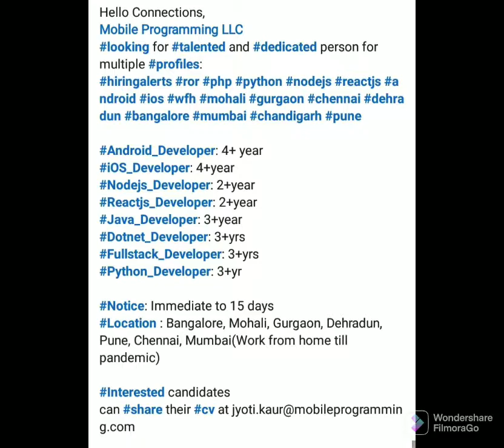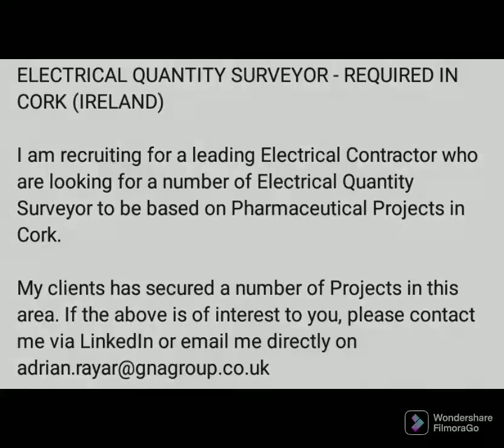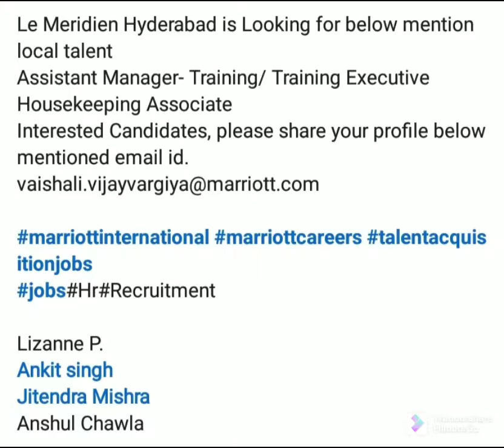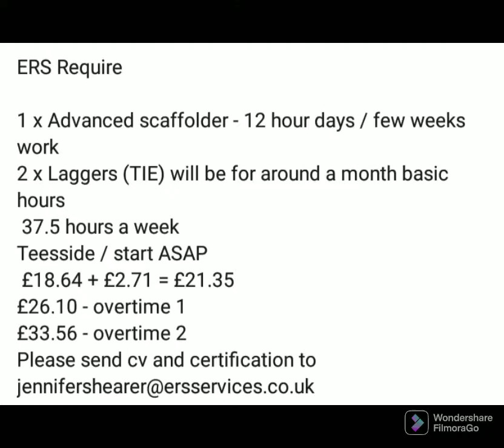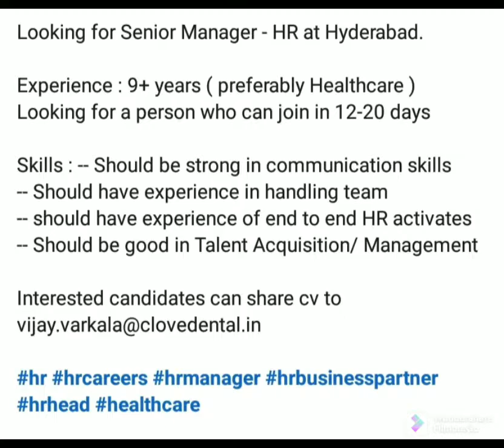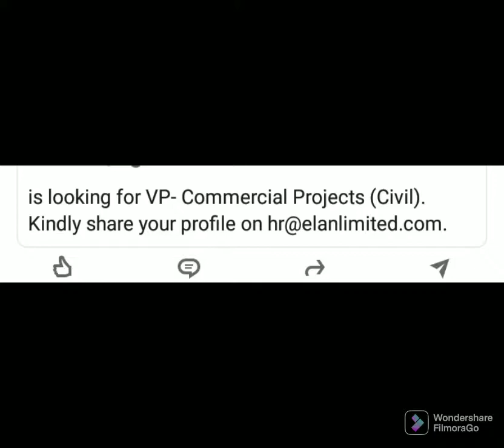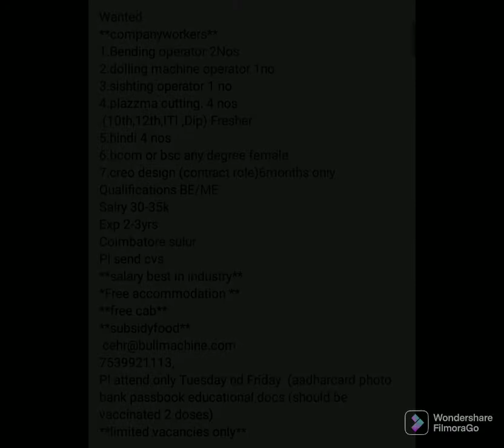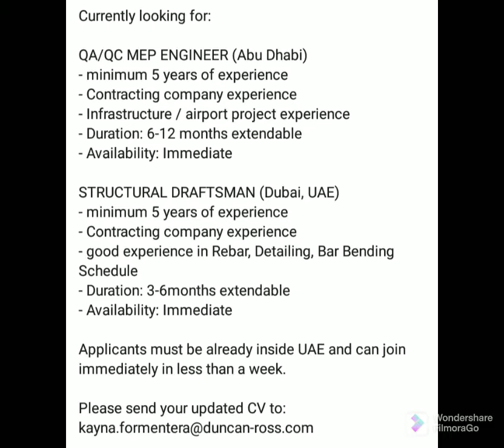15th March opportunities